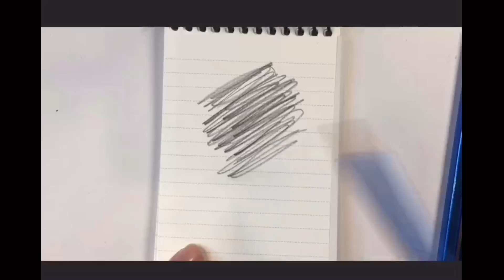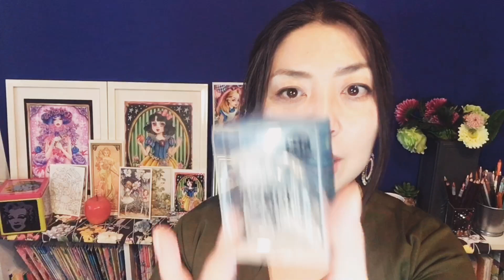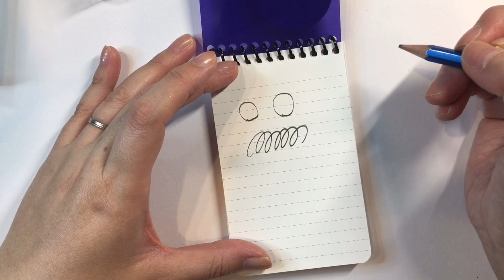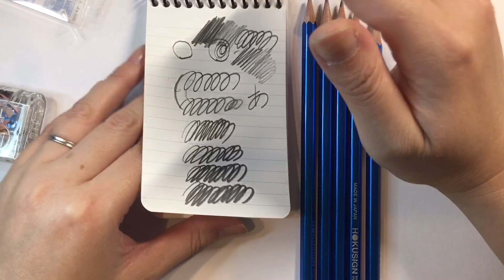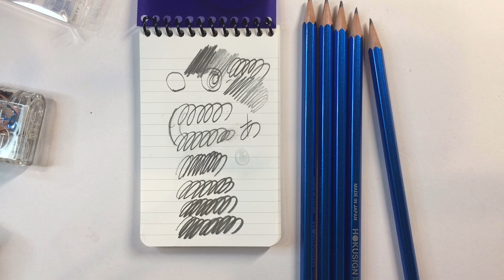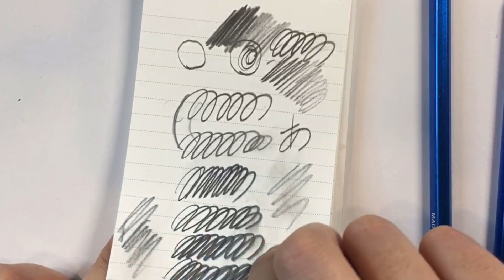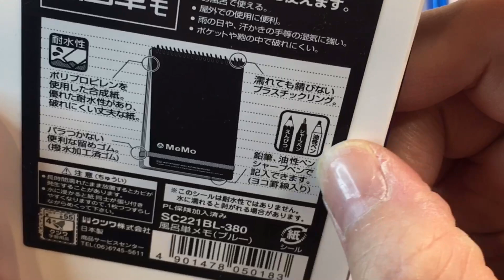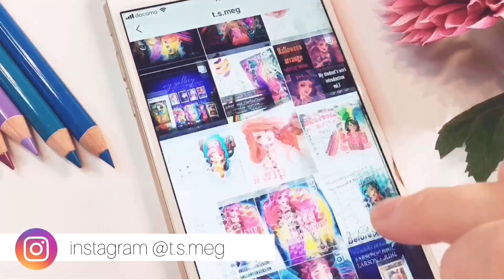頂いた文房具３点の中に予想以上に衝撃的なもの発見したので紹介します！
twitterでクツワさんのプレゼント企画が当選して、文房具3点セット頂きました。やったー！
クツワさんありがとうございます(*^▽^*)
PRじゃないよ！
でも頂いた文房具レポします♪
今回もご覧頂きありがとうございます😊

動画リクエストもあればコメント下さい〜

◇Tony Tony Chopper(ONE PIECE)ワンピース（トニートニー・チョッパー）

今ならこのURLから登録して頂くと、500ポイントプレゼント中です！

★塗り絵教室★
月３回程開催中！
◉新宿 第2又は第3火曜日 11時〜13時半
◉新宿 月一回 金曜日11時〜13時半
◉鷺沼 第3土曜日 12時〜14時半

◉関西は年に２回ほど開催してます！